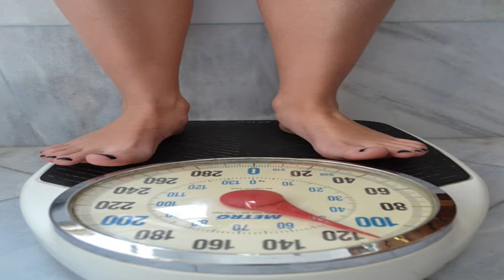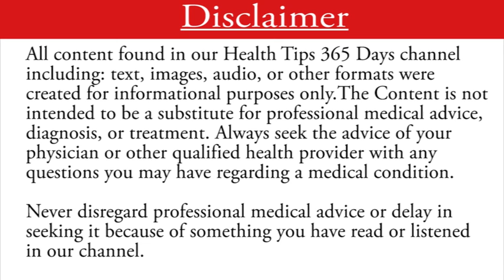Cow Milk Alternative, Best Alternatives for Cow's Milk,Best Substitutes For Cow Milk,Milk Substitute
Cow milk is healthy. But some people have milk allergy and lactose intolerance. The people must substitute their milk with non-dairy milk. Due to the above reason most people are deciding to give up dairy products.

Fortunately, if you are willing to avoid cow’s milk, there are number of non-dairy milk alternatives available for us. In this video let us discuss about the cow's milk alternatives, which can be substituted with milk.